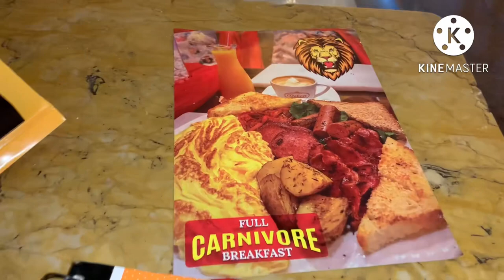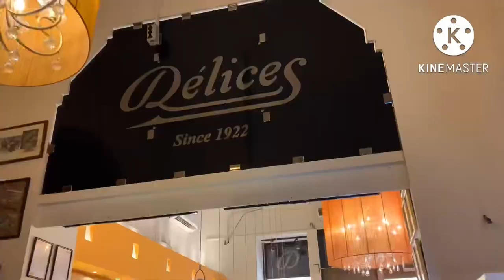Delices in Alexandria , Egypt best place serving cakes and pastry, breakfast and dining